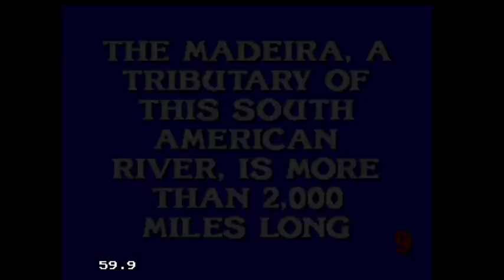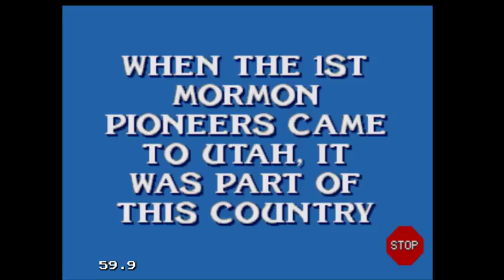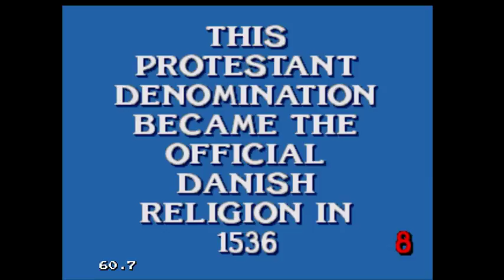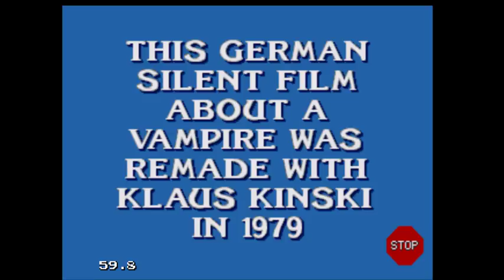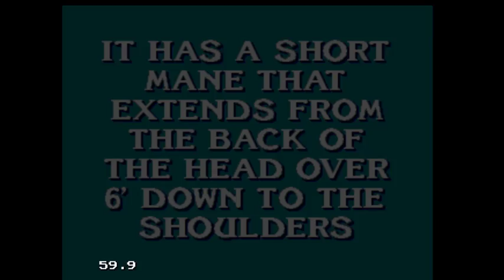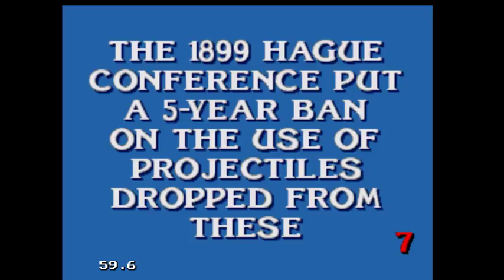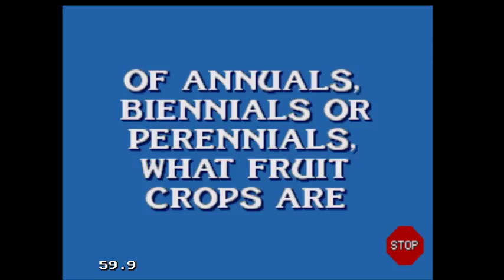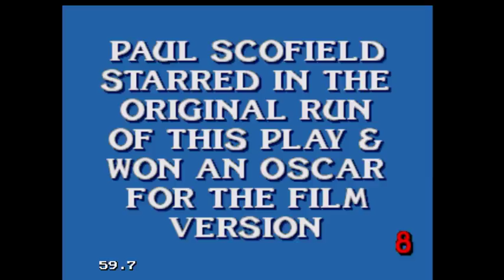2019 Birthday Special for Alex Paras (Part 8)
Here is Part 8, in which the next game I will be playing is Jeopardy! Deluxe Edition for the Sega Genesis. How will I do? Watch to find out, and Part 9 will be up next.